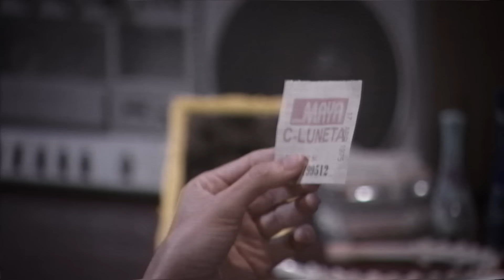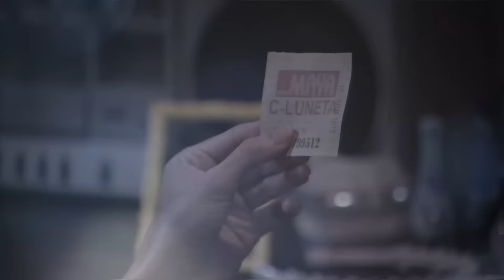3 Familias | La noche de Navidad: Capítulo 50 - Temporada 6 | Ecuavisa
3 Familias | La noche de Navidad: Capítulo 50 - Temporada 6 | Ecuavisa